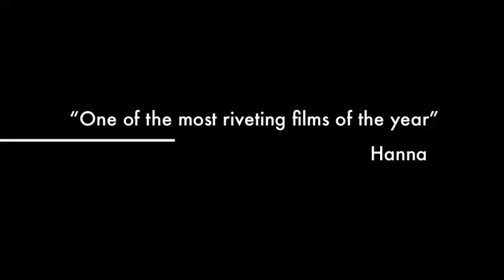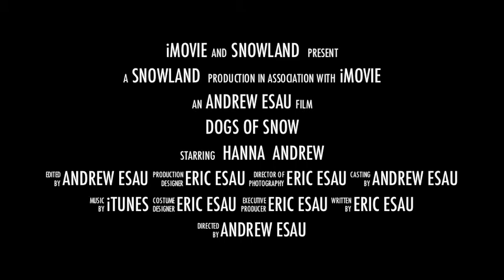Dogs of Snow -movie trailer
A movie trailer created for fun by a 12 year old boy.  The dates are false because it was filmed seven years ago.